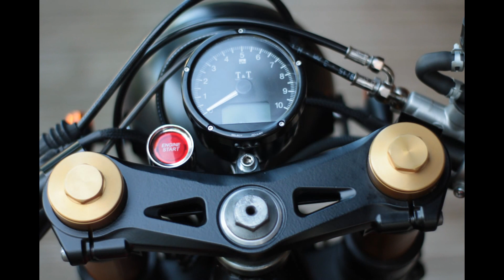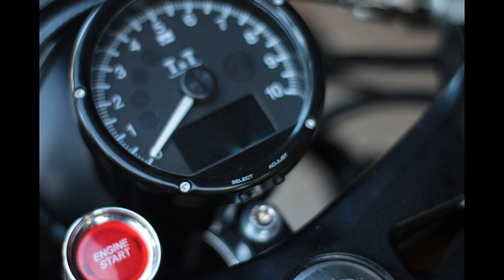My virago café racer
Photos by Johnny BeGood Photography